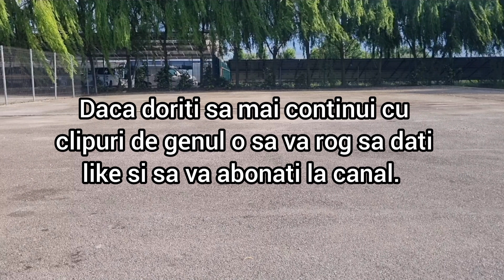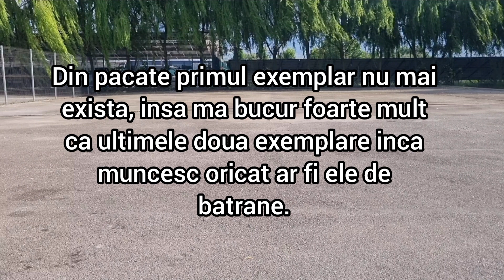Camioane Roman Diesel Leau 2024